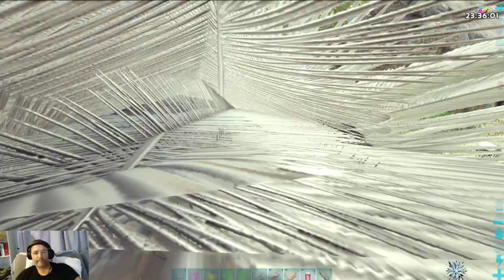Papi corse s'éclate sur Ark survival : 129ème épisode 23 12 18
Papi corse s'éclate sur Ark survival